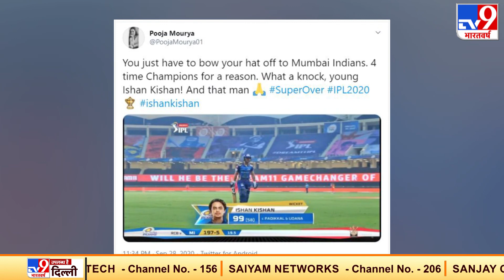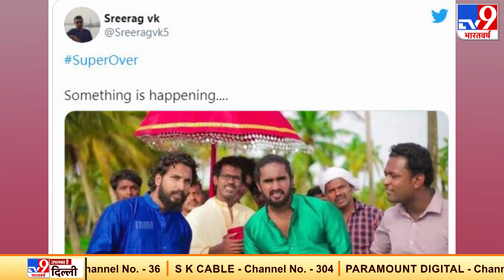सुपर ओवर में RCB की जीत पर Twitter Users को याद आई फिल्म ‘लगान’, देखें मजेदार मीम्स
सोमवार को हुए RCB और Mumbai Indians के बीच मैच में आखिरी गेंद तक रोमांच देखने को मिला और ये कह पाना मुश्किल था कि लास्ट में कौन सी टीम जीतेगी. RCB ने पहले बल्लेबाजी करते हुए 20 ओवरों में तीन विकेट खोकर 201 रन बनाए. मुंबई भी 20 ओवरों में पांच विकेट के नुकसान पर 201 रन ही बना सकी. मुंबई के लिए ईशान किशन ने 58 गेंदों पर 99 रन की पारी खेली और नौ छक्कों के अलावा दो चौके मारे. इसके साथ ही ट्विटर पर आईपीएल फैंस इस मुकाबले को लेकर गजब के रिएक्शंस दे रहे हैं. फैंस विराट कोहली की खराब फॉर्म से लेकर ईशान किशन की बेहतरीन पारी तक को लेकर ट्वीट कर रहे हैं. ट्विटर पर हैशटैग superover के साथ ट्वीट्स की बाढ़ आ गई.